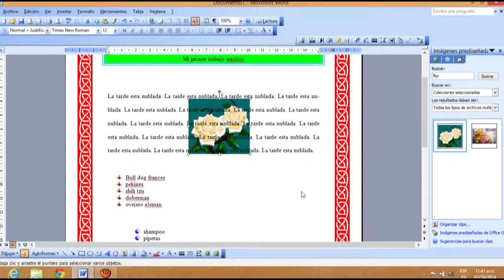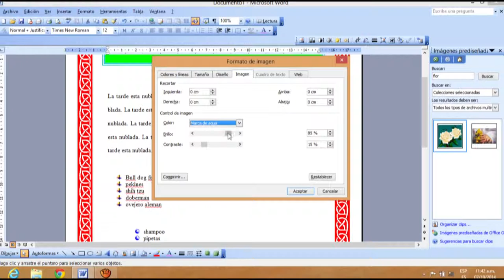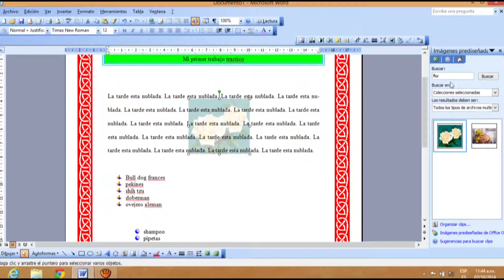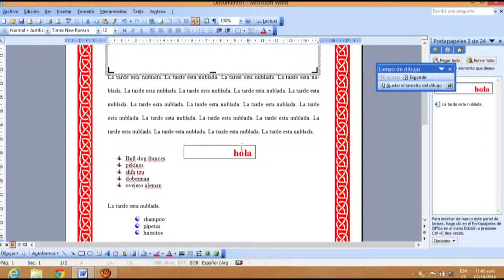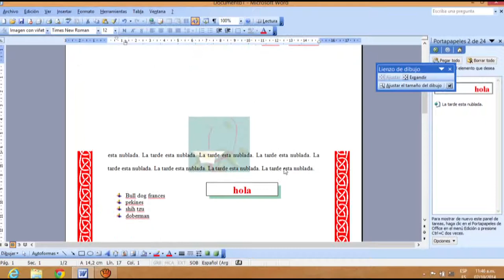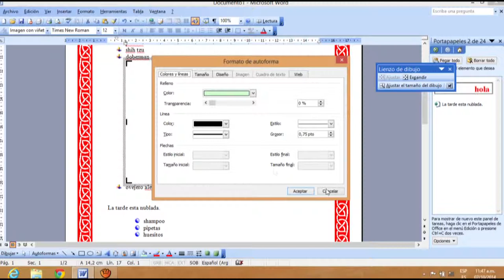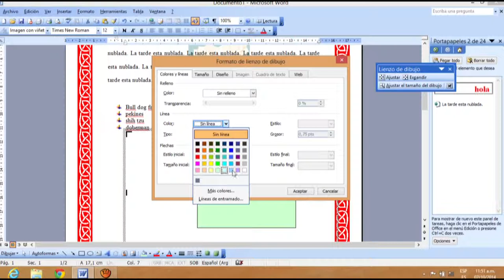Bordes y sombreados parte 10